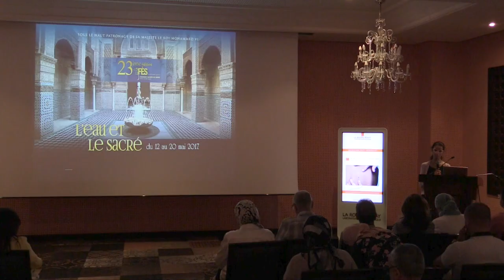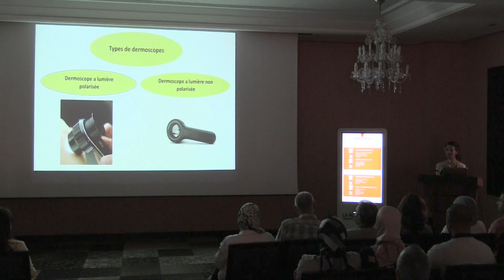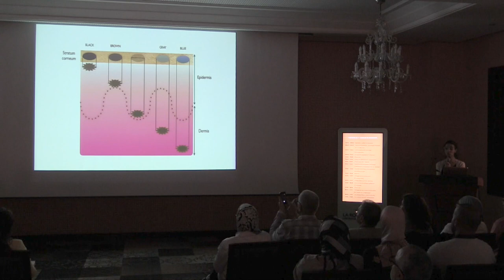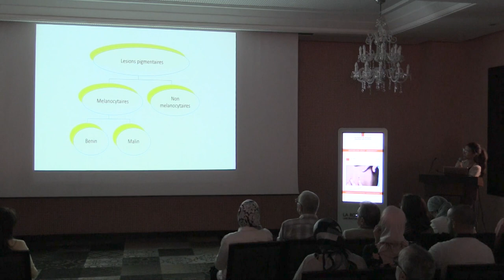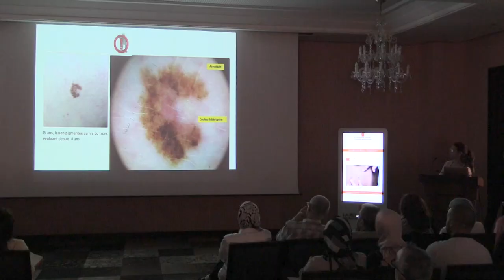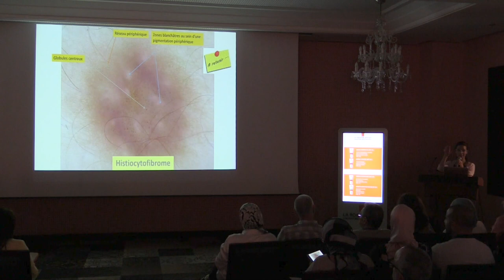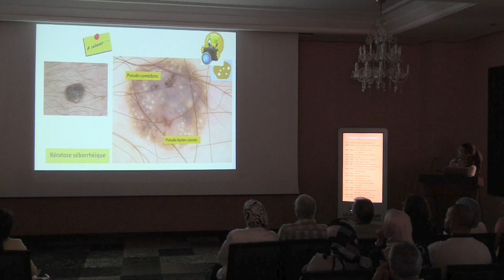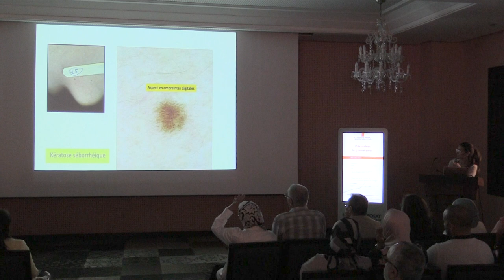Dermoscopie générale: Cas cliniques interactifs